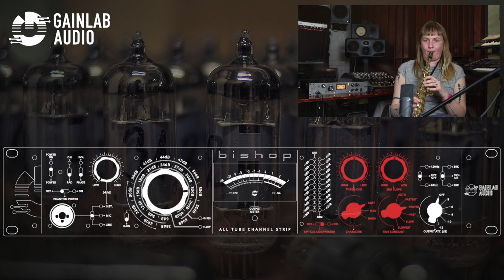Gainlab Audio Bishop - Soprano Saxophone Sample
Microphone: Neumann U 87
Interface: Focusrite Red 16 Line

Apart from the obvious cuts, no post-production or other changes were made on the recordings.

00:00 - 00:37 Intro Preamp LowGain
00:38 - 01:55 Intro Preamp + OPC
01:56 - 02:02 AIR 20K
02:03 - 02:17 OPC Soft Mode, Auto
02:18 - 02:22 OPC Soft Mode Fastest
02:23 - 02:31 OPC Soft Mode Faster
02:32 - 02:39 OPC Soft Mode Fast
02:40 - 02:47 OPC Soft Mode Slow
02:48 - 02:55 AIR 30K
02:55 - 03:03 AIR 20K